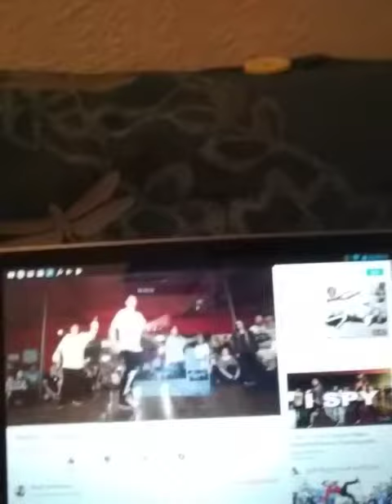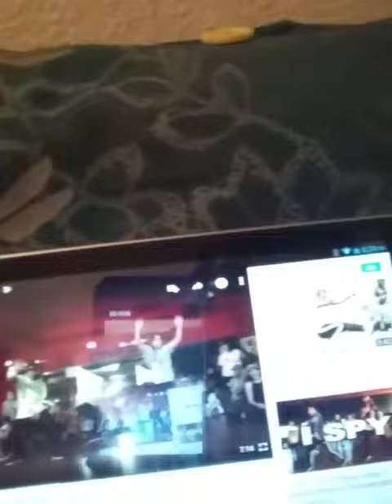I can do that 1.0.1.